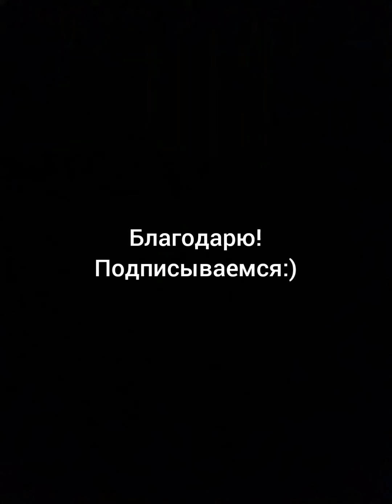《 В поединке с судьбою... 》: Музыкальная поэзия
Исполнение В.Санина;
Стихи: Асмела.